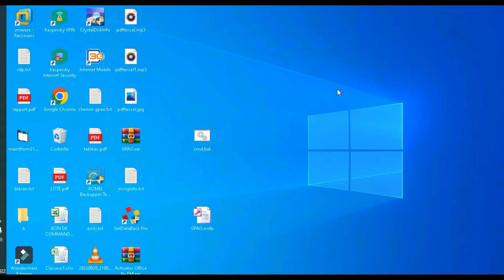How to Install Windows without USB Key or cd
how to format the pc and install Windows 10 without using Windows cd or USB key, i.e. directly from your system in settings and you can choose two options either to keep your data (images, documents, downloads, desktop) or to delete them permanently but be careful you always have to make a backup, good luck